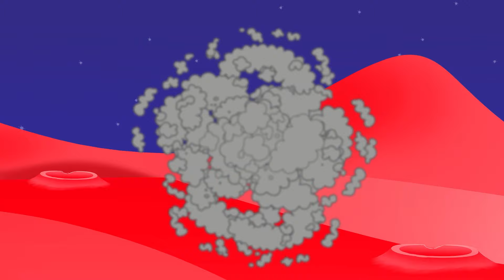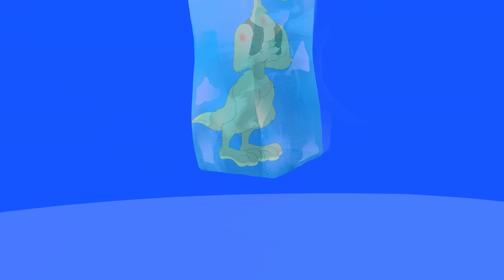El Lobo y Los Siete Cabritos - 10 Minutos Cuentos Infantiles | KONDOSAN Español | Cuentos de hadas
Cuentos Cortos para Niños | Mira la historia de El Lobo y Los Siete Cabritos - 10 Minutos Cuentos Infantiles en español. ¡Los mejores cuentos para dormir, cuentos de hadas y dibujos animados creados para la diversión de los niños en KONDOSAN TV!

El Lobo y Los Siete Cabritos - La Cabrita Estilista ¡Me Equivoqué!: 00:00
El Lobo y Los Siete Cabritos - La Cabrita Artista y Los Colores Espaciales: 05:41

Mira más de KONDOSAN en Español

Acerca de KONDOSAN: ¡KONDOSAN crea videos únicos para niños en muchos idiomas diferentes! ¡Mira y escucha los cuentos para dormir que creamos para que los niños se diviertan! Cada video animado es creado y doblado de manera única en varios idiomas por nuestro equipo para garantizar contenido seguro y de buena calidad para niños de todo el mundo.